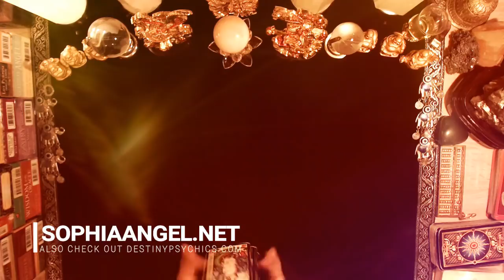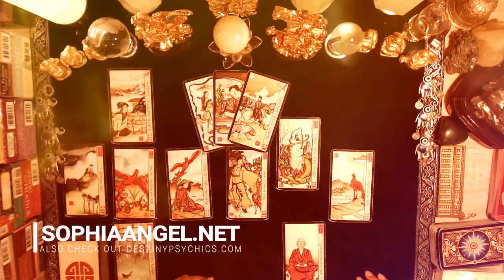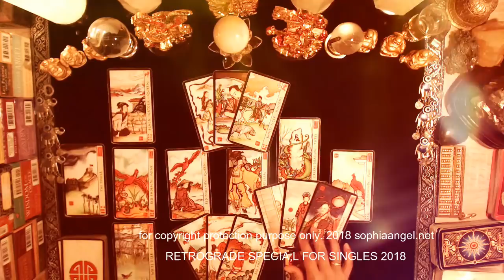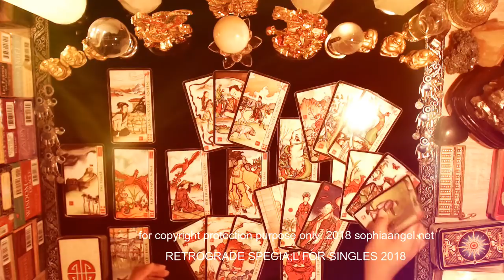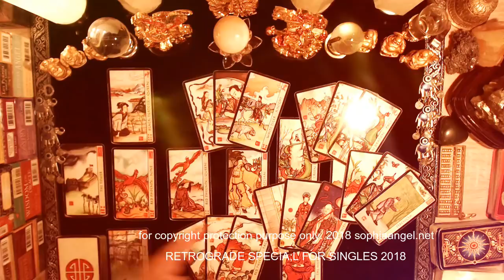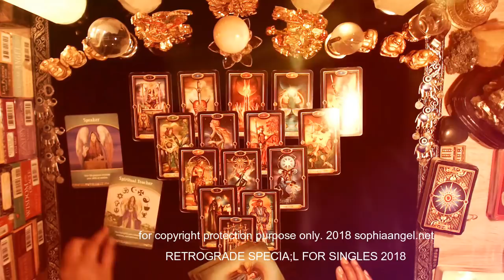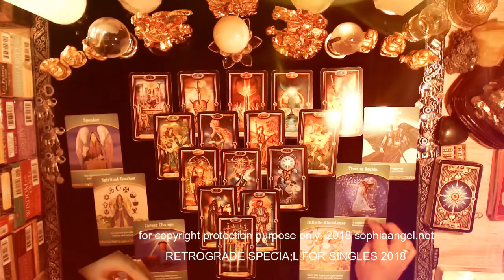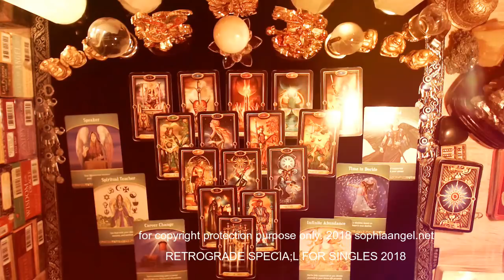TAURUS RETROGRADE SPECIAL SINGLES FORECAST 2018 FINDING THE RIGHT PATH